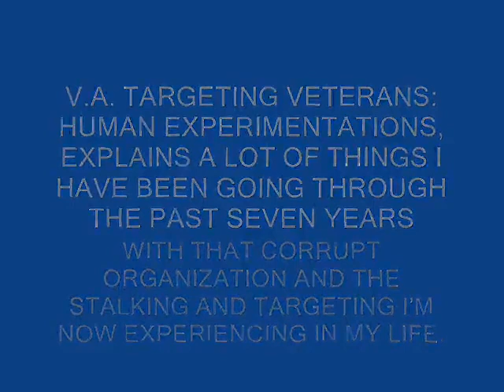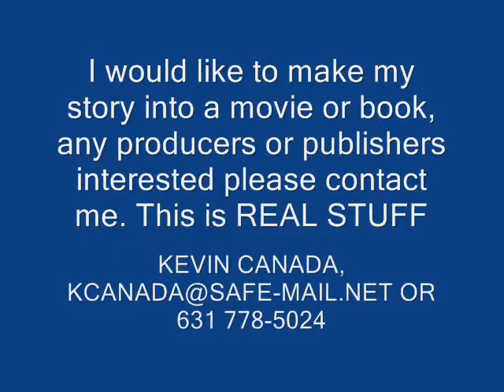CIA NSA VA MIND CONTROL THE ULTIMATE TERROR, WAKE UP!